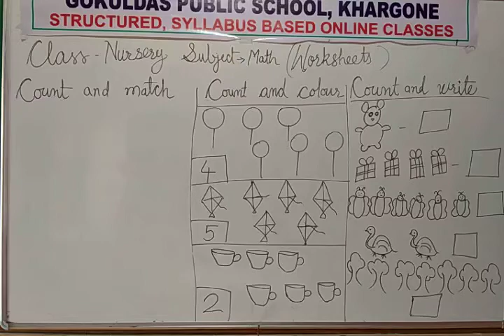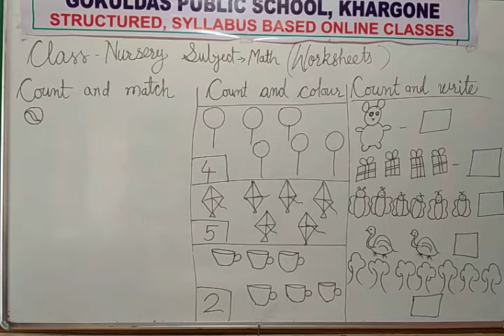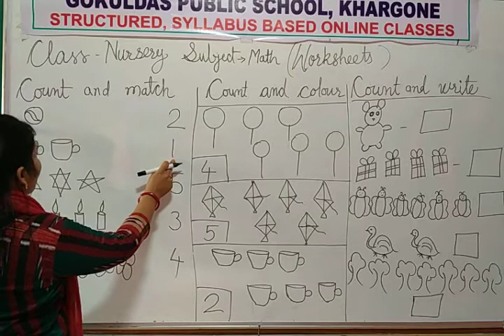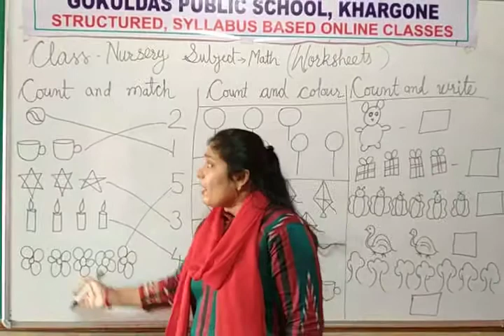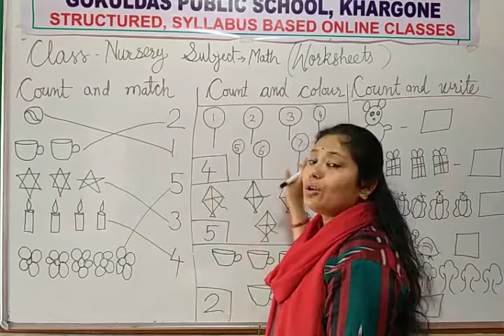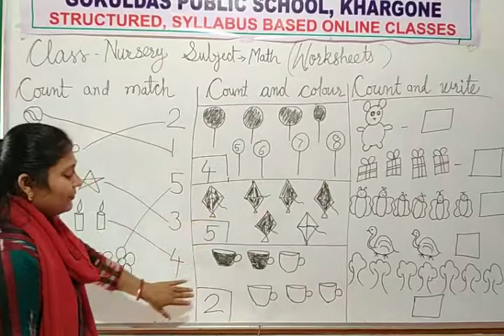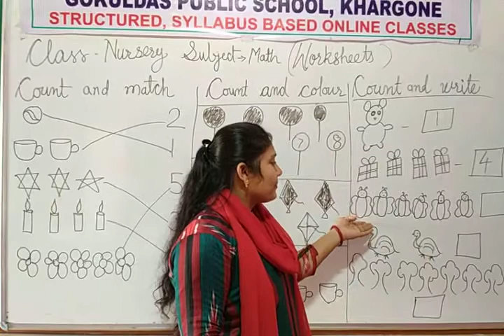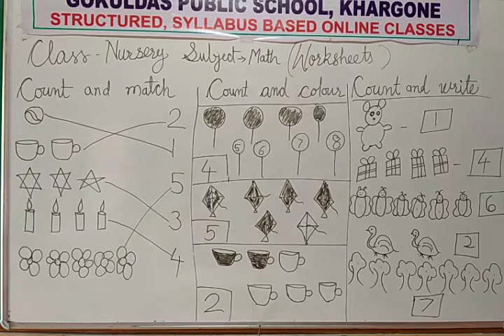Nursery (Math) Worksheet (RD 30-09-2020)